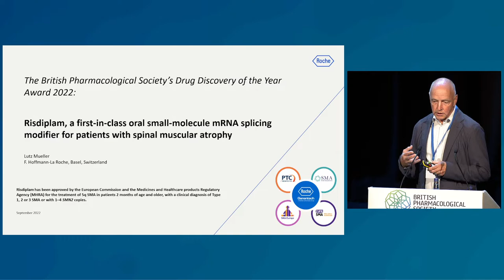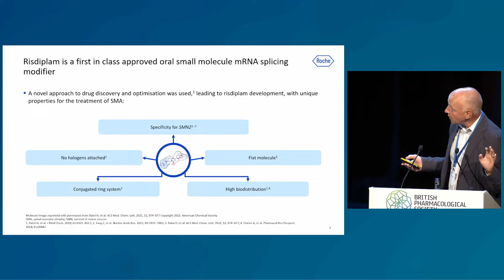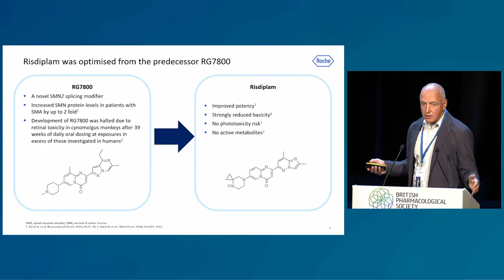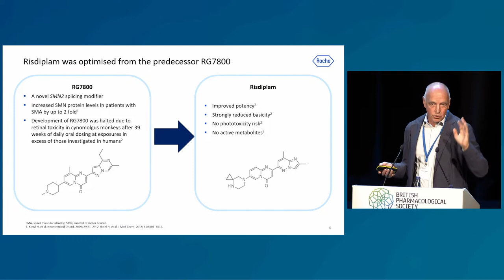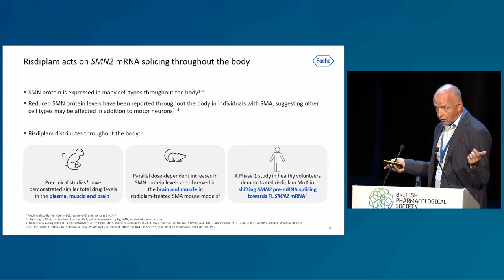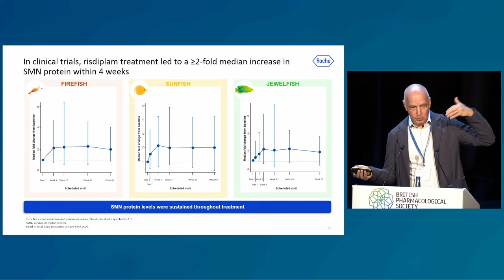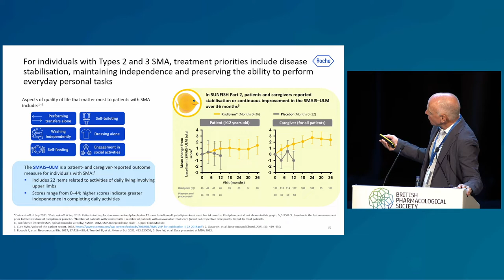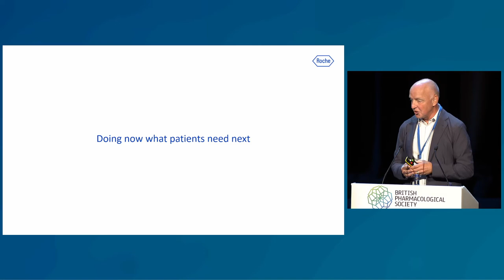Evrysdi® (risdiplam) - Drug Discovery of the Year Prize Lecture 2022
Dr Lutz Mueller presents the Drug Discovery of the Year 2022 Prize Lecture. In December 2021, Evrysdi® (risdiplam) was awarded Drug Discovery of the Year 2022

Risdiplam is a first-in-class oral small-molecule mRNA splicing modifier and a life-saving medicine for patients with spinal muscular atrophy (SMA).

Recorded at Pharmacology 2022 on Wednesday 14 September 2022

Speaker: Dr Lutz Mueller, Roche, Switzerland